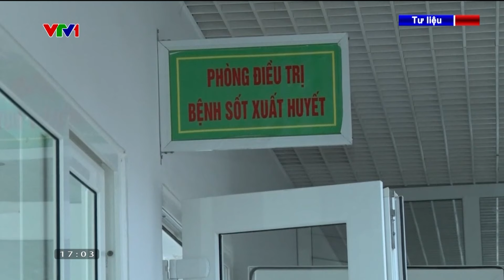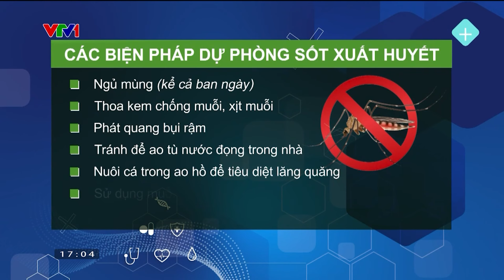Mùa mưa, chủ động phòng sốt xuất huyết từ thói quen sinh hoạt | VTV24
Mùa mưa đến cũng là lúc phải nâng cao cảnh giác với nhiều dịch bệnh nguy hiểm khác, trong đó có sốt xuất huyết. Đây là bệnh có thể chủ động phòng tránh để không gây ảnh hưởng đến sức khỏe.